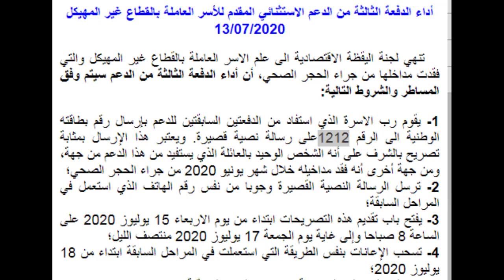أداء الدفعة الثالثة من الدعم الاستثنائي المقدم للأسر العاملة بالقطاع غير المهيكل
13/07/2020
   تنهي لجنة اليقظة الاقتصادية الى علم الاسر العاملة بالقطاع غير المهيكل والتي فقدت مداخلها من جراء الحجر الصحي، أن أداء الدفعة الثالثة من الدعم سيتم وفق المساطر والشروط التالية:
1- يقوم رب الاسرة الذي استفاد من الدفعتين السابقتين للدعم بإرسال رقم بطاقته الوطنية الى الرقم 1212على رسالة نصية قصيرة. ويعتبر هذا الإرسال بمثابة تصريح بالشرف على أنه الشخص الوحيد بالعائلة الذي يستفيد من هذا الدعم من جهة، ومن جهة أخرى أنه فقد مداخيله خلال شهر يونيو 2020 من جراء الحجر الصحي؛

2- ترسل الرسالة النصية القصيرة وجوبا من نفس رقم الهاتف الذي استعمل في المراحل السابقة؛

3- يفتح باب تقديم هذه التصريحات ابتداء من يوم الاربعاء 15 يوليوز 2020 على الساعة 8 صباحا وإلى غاية يوم الجمعة 17 يوليوز 2020 منتصف الليل؛

4- تسحب الإعانات بنفس الطريقة التي استعملت في المراحل السابقة ابتداء من 18 يوليوز 2020؛

5- ستتولى المصالح المختصة إجراء عمليات المراقبة. ويترتب عن الإدلاء ببيان كاذب، متابعات قضائية واسترجاع المبالغ المتحصل عليها بدون وجه حق.